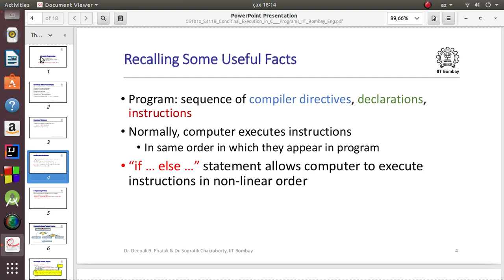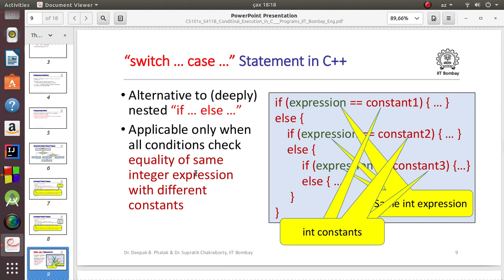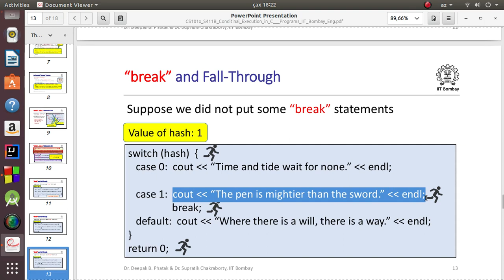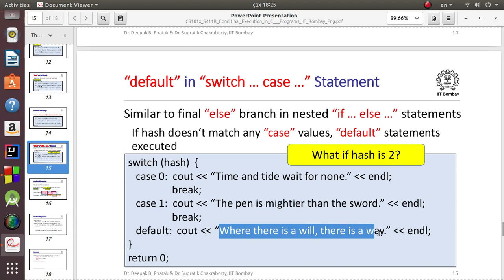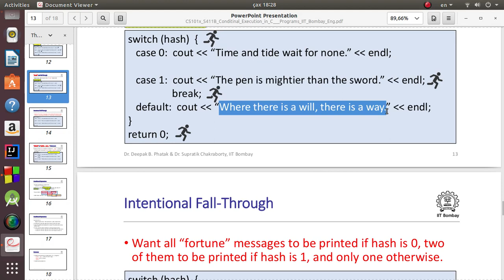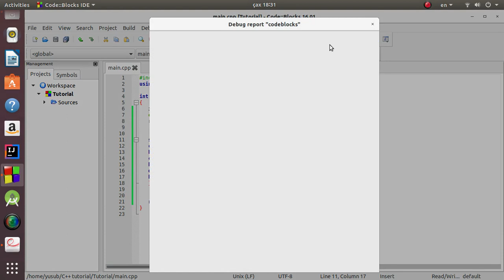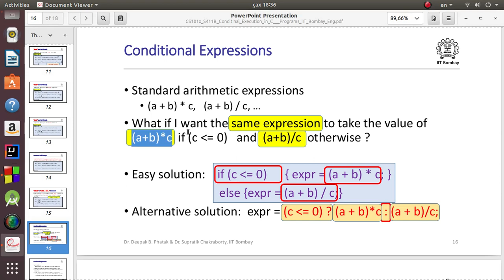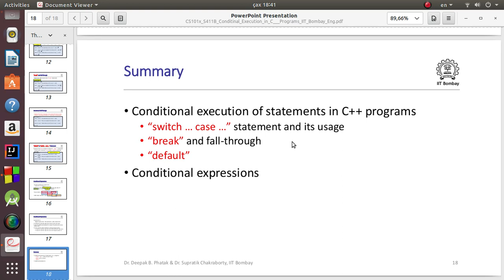Proqramlaşdırmanın əsasları - şərti ifadələrin icrası -2, switch-case və ternary operatorları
Bu videoda  switch-case və ternary operatorları haqqında məlumat verməyə çalışdım. Xoş seyirlər.